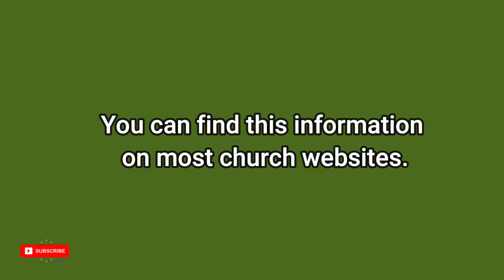Moving to Dallas: Finding CHURCH in the BIBLE BELT | Meet the Teats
Moving to Dallas: Finding CHURCH in the BIBLE BELT
I

Blessings,
Chris & Melissa